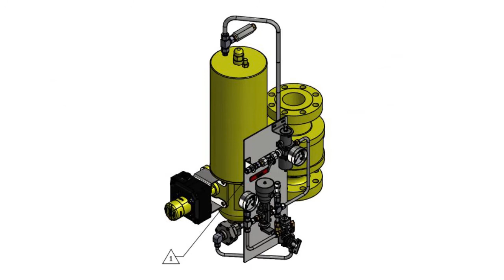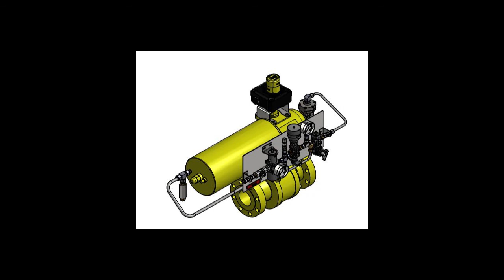SDV SHUTDOWN VALVE - SELECTION GUIDE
SDV or Shutdown Valve has the function to shut off the flow of fluid inside the flowline or pipe.

It is most used for safety purpose, that is, emergency shutdown.

For an instrument engineer, knowing the philosophy of the purpose of a shutdown valve is very important, especially where a shutdown valve will be installed, what fluid flows, and what standards as design reference.